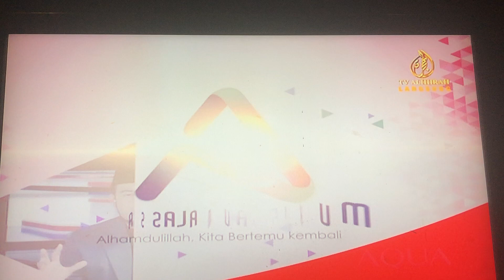TV Al Hijrah, Apriltoon RKKM 2019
Mie & Ujang bersiaran dalam Assalamualaikum 11/4/29